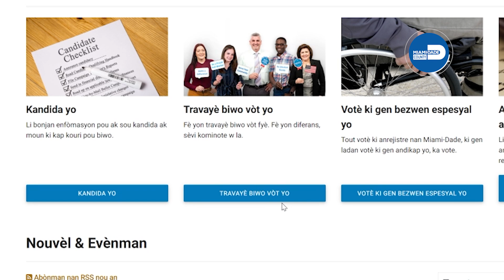Elections Poll Worker Recruitment - Creole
@MDCElectionsDepartment ap aksepte kounye a aplikasyon pou travayè biwo vòt nan Konte nou an. Nou ankouraje etidyan ki se votè enskri pou yo aplike. Gen fòmasyon ki disponib epi ki obligatwa. Li plis sou vini yon travayè biwo vòt, chèche konnen si w elijib epi aplike. OurCounty iamelectionready.org